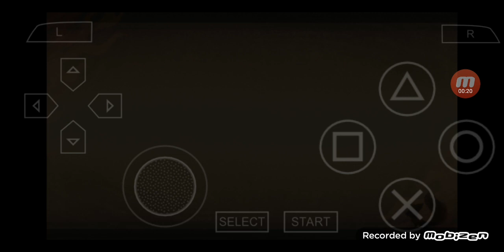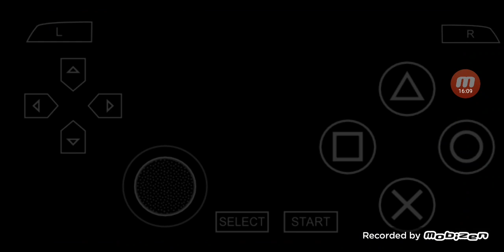討鬼伝 [Toukiden] PSP版 プレイ #16 ~ ミフチ捜索ノ任 [手甲]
今回は'討鬼伝 [Toukiden] 'をPSP版でプレイします.

00:00:00 ハイライト
00:00:33 ミフチ捜索ノ任
00:01:14 戦闘開始
00:12:14 戦闘終了
00:14:04 富嶽 & 初穂
00:16:02 次回に続く